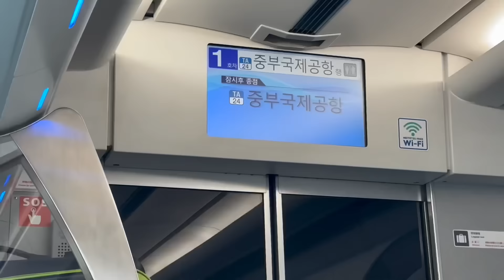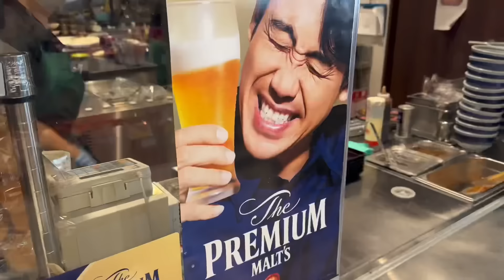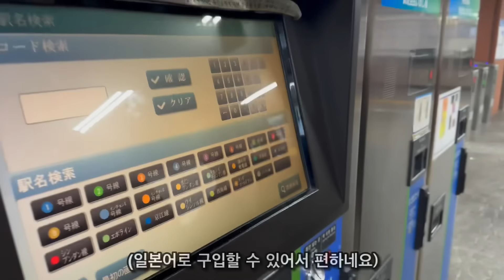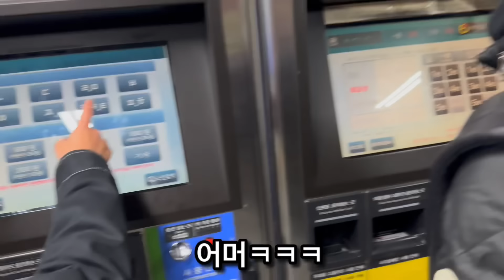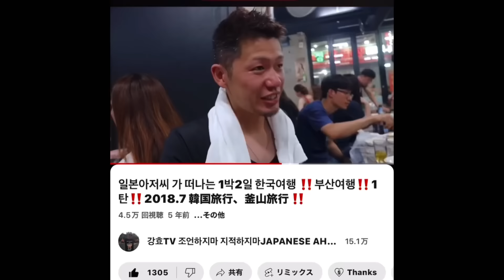일본아재의 한국여행 브이로그 DAY① 2023.11 신야씨 첫 서울여행 koreatravel vlog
신야씨 인스타그램